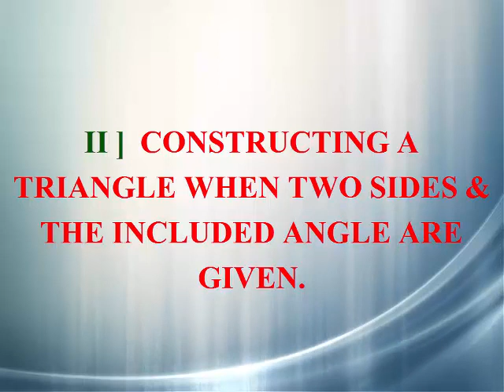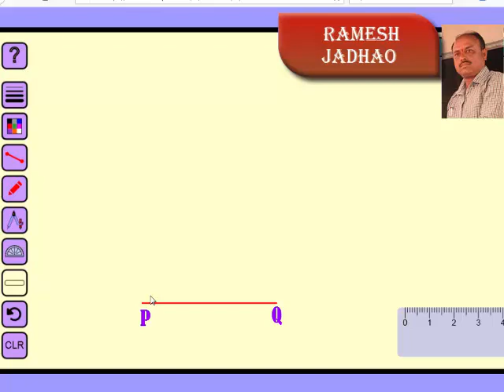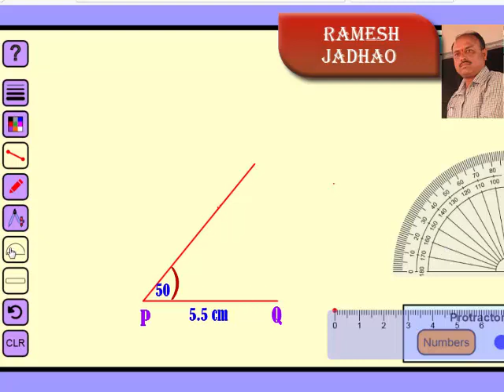CONSTRUCTION OF A TRIANGLE II